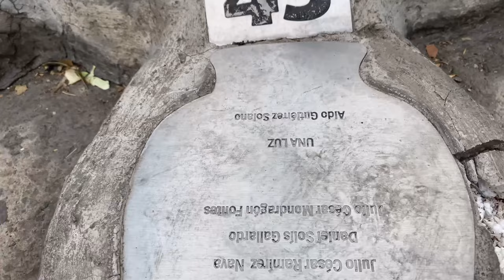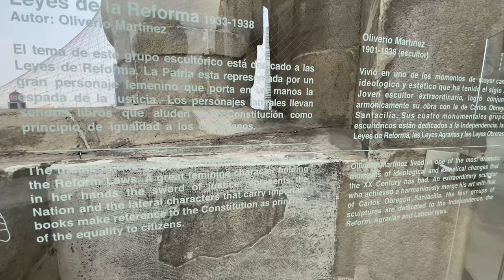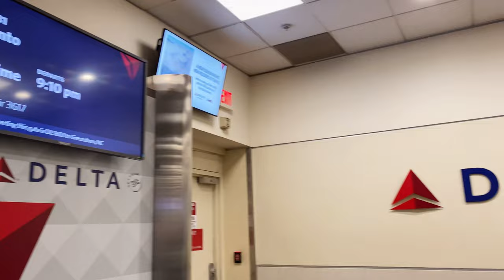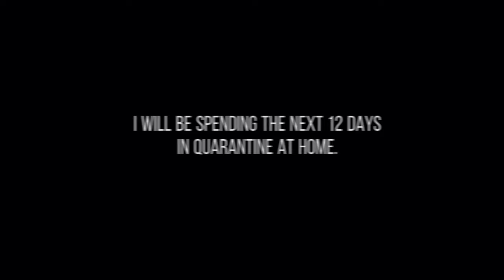Returning Actor - Steph's Diary: The first gig!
I'm so excited to share my first experience back on set on a commercial shoot - IN MEXICO CITY! This brought back the passion I remember having as an actor and have revitalized my soul!

Thanks to Teri for being an amazing agent!